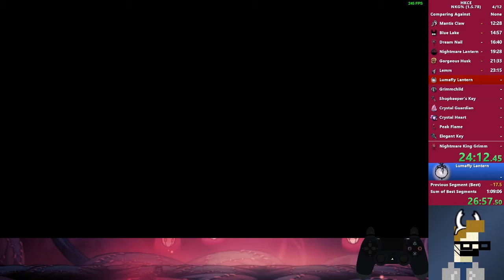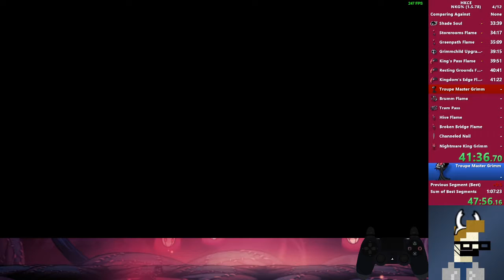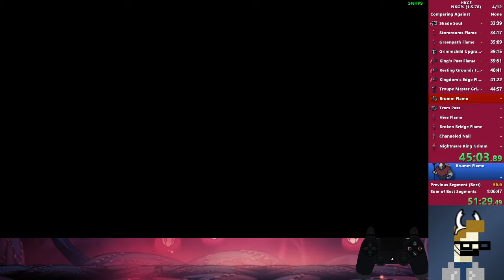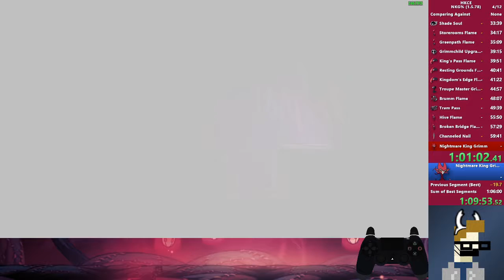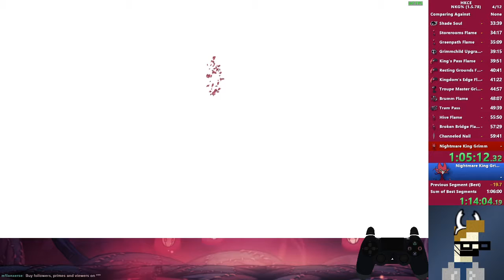NKG% LP NMG in 1:05:18